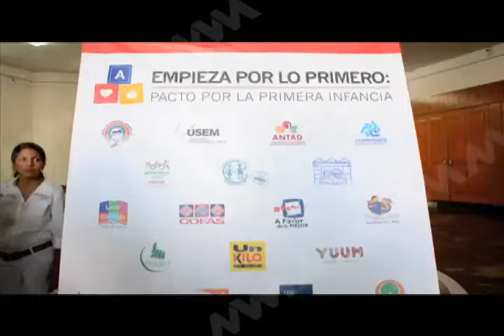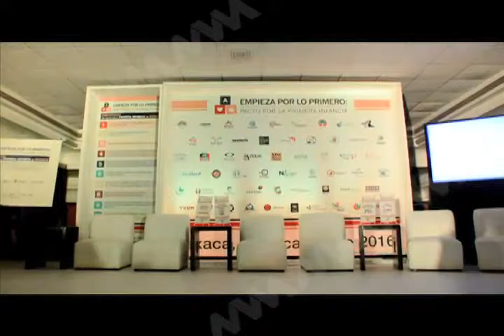ALEJANDRO MURAT SE SUMO AL PACTO POR LA PRIMERA INFANCIA MVM TELEVISION